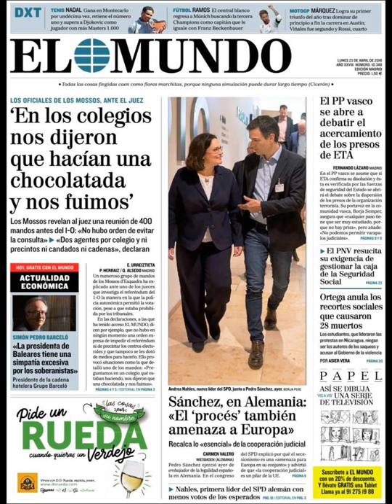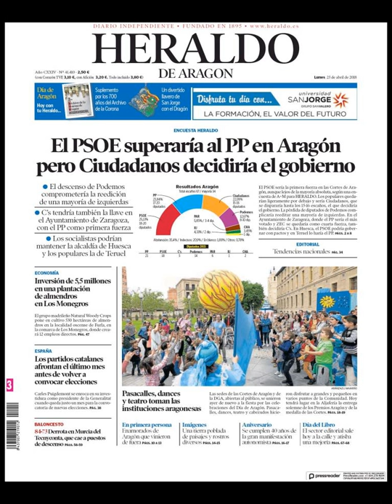Noticias Lunes 23 Abril 2018 Principales Portadas Titulares Diarios Periódicos España Spain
Principales Titulares de Noticias en Portadas Diarios Periódicos Españoles del Lunes 23 de Abril de 2018 ¿Que le Parecio este día?